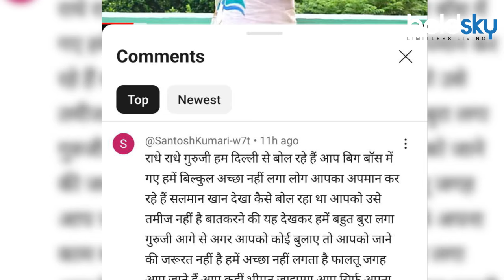Bigg Boss 18: Aniruddh Acharya Ji Maharaj Reveal Real Reason For BB House Guest Appreance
6 अक्तूबर की रात शो का प्रीमियर होगा और इससे पहले कई सारे फोटोज और वीडियोज पहले ही वायरल हो रहे हैं। आध्यात्मिक गुरु अनिरुद्धाचार्य ने सलमान से मुलाकात की और उन्हें भगवत गीता गिफ्ट में दिया।

The show will premiere on the night of October 6 and before that many photos and videos are already going viral. Spiritual guru Aniruddha Acharya met Salman and gifted him the Bhagavad Gita.